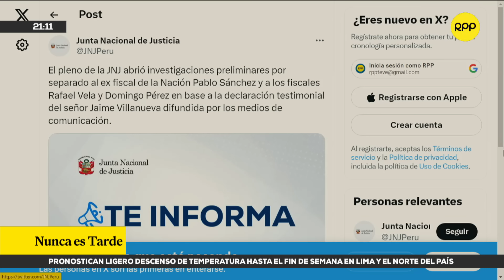Diethell Columbus: "Patricia Benavides pudo haber hecho más como fiscal de la Nación"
Diethell Columbus, secretario nacional de Comunicaciones de Fuerza Popular, comenta sobre reuniones reveladas entre Martha Moyano y Jaime Villanueva, las cuales "no son de ninguna novedad". Por otro lado, considera que Patricia Benavides pudo haber hecho más como Fiscal de la Nación.